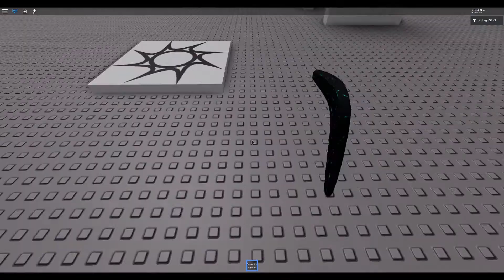Boomerang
it can fly...

*and return*